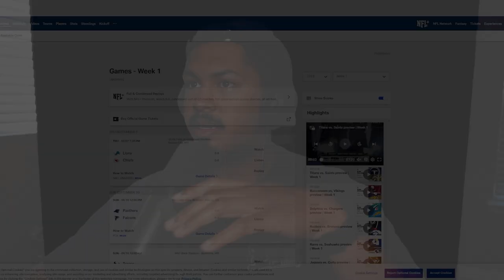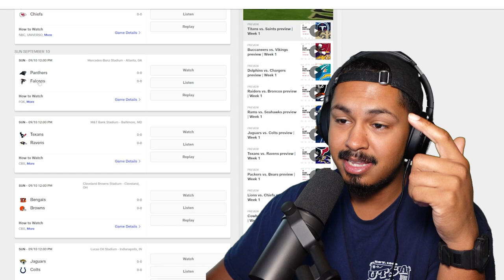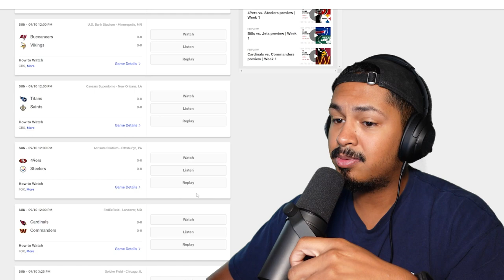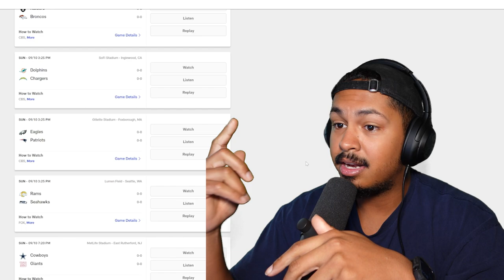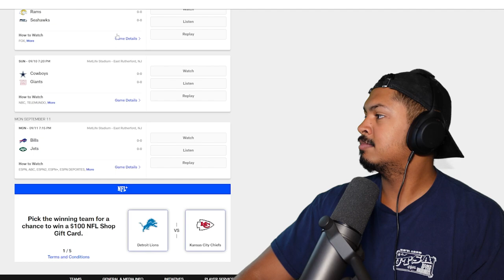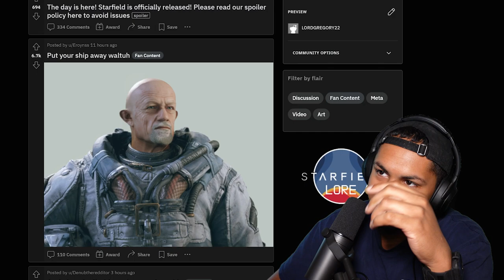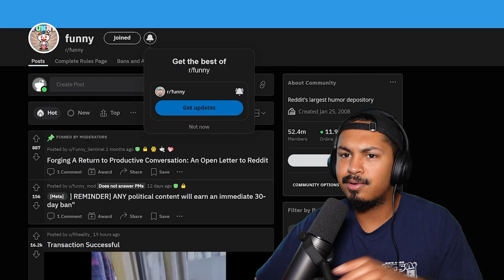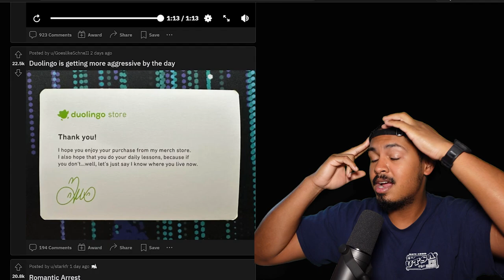THE NFL IS BACK!!!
I think this is the fourth wiildcard wednesday but in this episode and from now on I will be making my predictions for the nfl week. Vote on my poll for how much you think I got right!